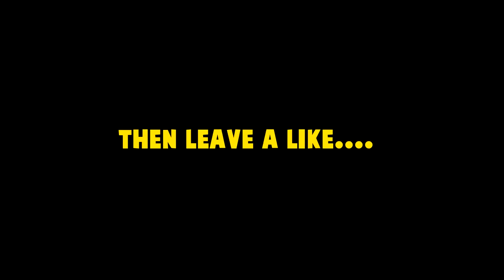I used this tank in Battlefield V and then THIS HAPPENED..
Today we play Battlefield 5

G'DAY Mate I'm an Aussie streamer Me gaming Well, it's like playing chess with a pigeon no matter how good you are at chess the pigeon is just going to knock over the pieces poo on the board and strut around like it's victorious!
 USE CREATOR CODE = barrotvideo
✔️YOUTUBE DISPLAY PICTURE (made by Barrot)
✔️VIP EMBLEM BESIDE UR NAME (in stream chat)
✔️BE APART OF THE TEAM (voice chat in the stream)
✔️YOUTUBE STREAM ADMIN (moderator)
✔️CUSTOM STREAM CHAT EMOJIS
✔️ DISCORD V.I.P ACCESS
🛑  HIT JOIN OR ASK ME IN CHAT

HUGE THANK YOU! To our fans friends & family for all the support!!!...on our road to 10,000 💛
🎮Fortnite, Battlefield 5, Battlefield V, H1Z1, apex & more
WE STREAM ON - TWITCH & YOUTUBE AT THE SAME TIME !!! WITH